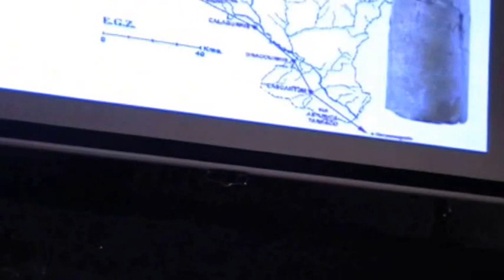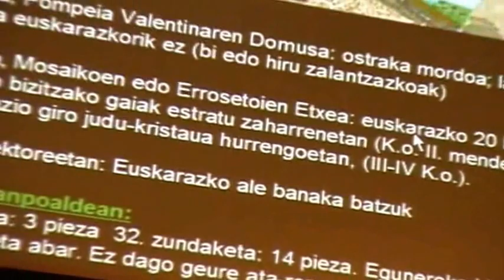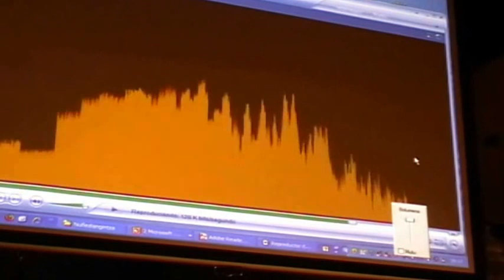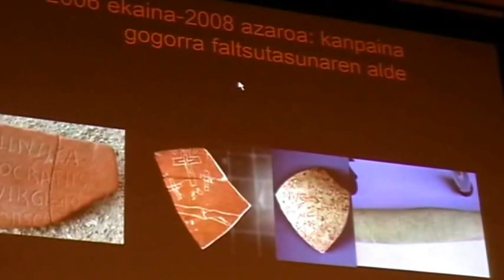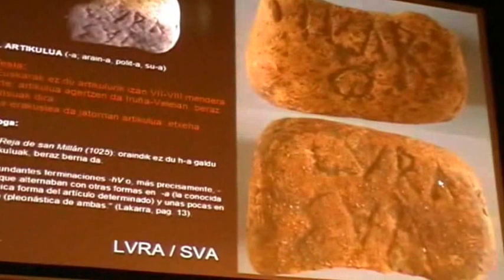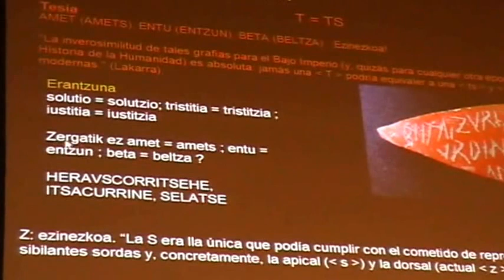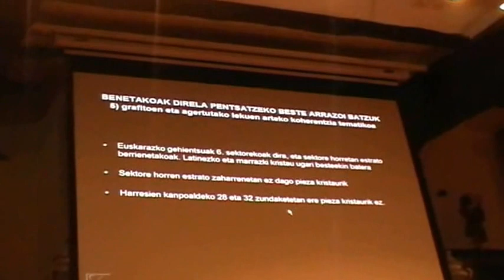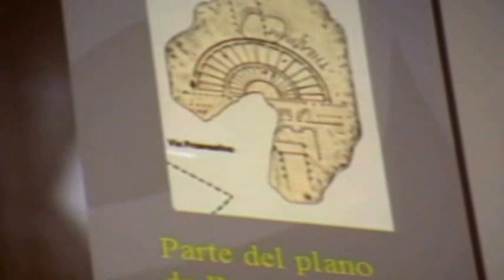Iruña Veleia Elexpuru Donostia 2011-11-19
A19 hiru urte, Iruña Veleia zertan da? Hitzaldia Donostian, Juan Martin Elexpuru. K/ Abuztuaren 31, Doctor Camino liburutegia lepo beteta.
Iruñaa Veleiako euakarazko grafitoak. Juan Martin Elexpururen liburuan sarean